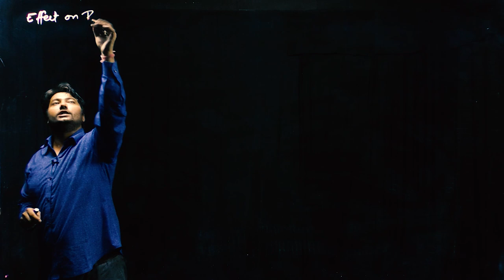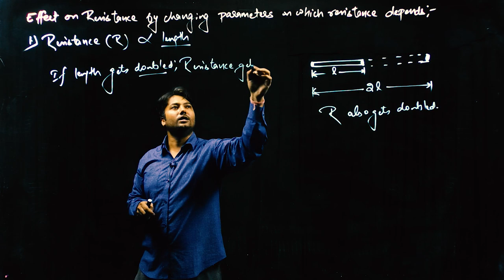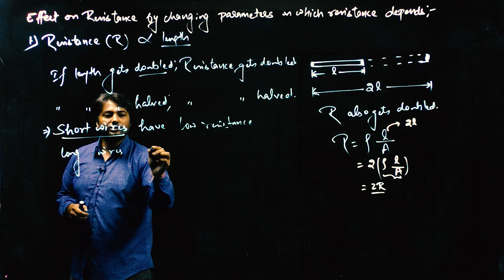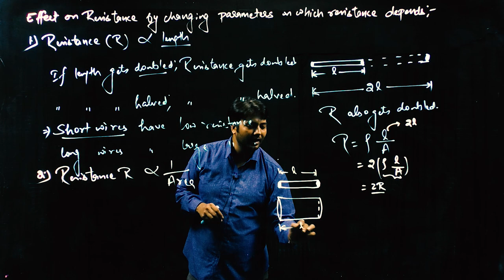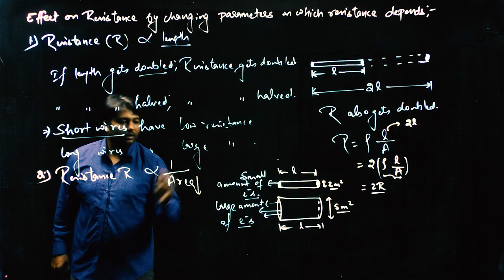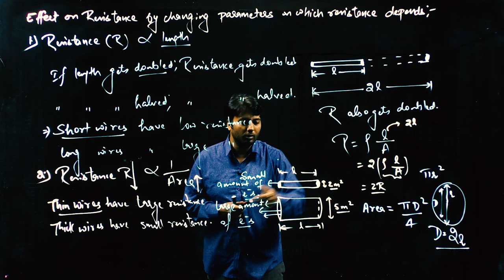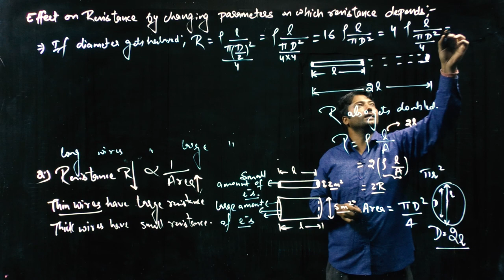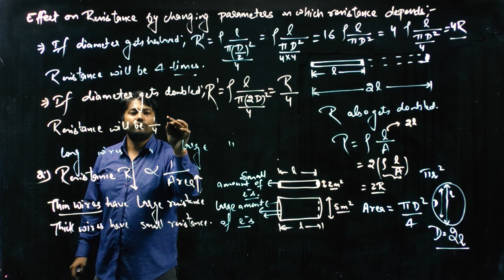Class 10 Physics Lec 11 Electricity( Effect on Resistance by changing Length & Area) Regular course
Specially designed for board_exams like CBSE English_medium state_board & various competitive examinations like NEET JEE by PiFi_learning. We will provide you full syllabus for this subject in free with 100% satisfaction guarantee.